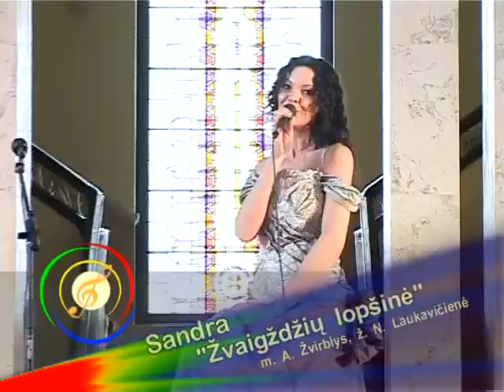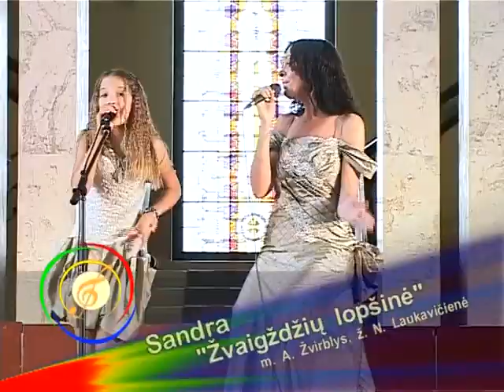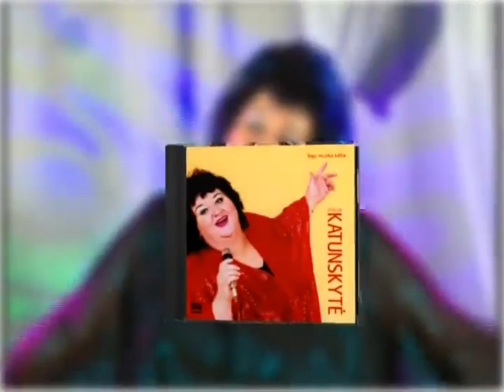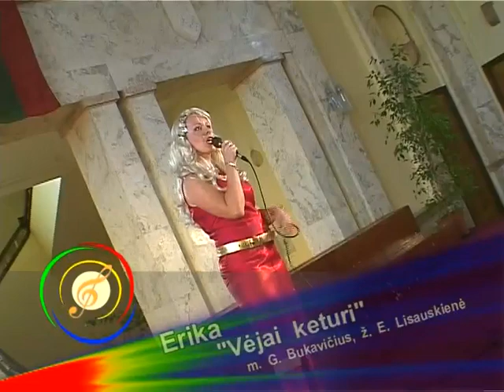Muzikinė Vaivorykštė laida 2007 08 11